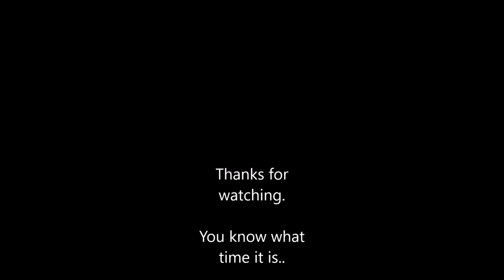Exploring Indiana | Forgotten Town And Train Tunnel, Morel Mushrooms 2020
This is a little peace of Indiana. This was shot in Shoals/Williams IN. I hope you enjoy spending a day with us we always doing stuff spontaneous. sit back and enjoy the ride.